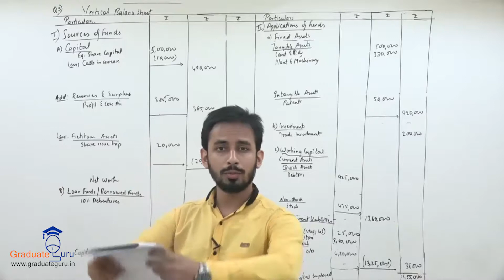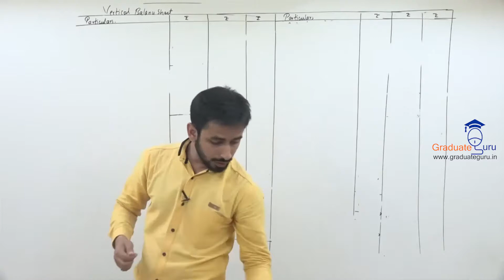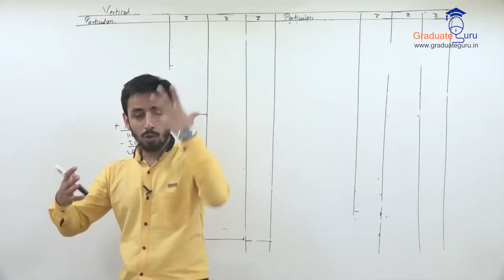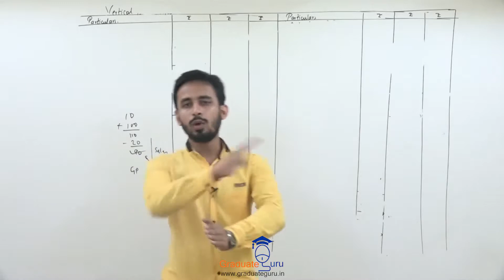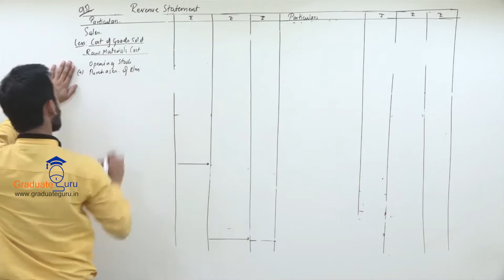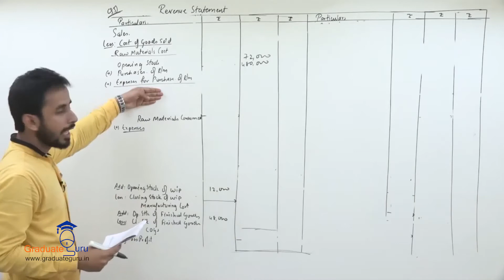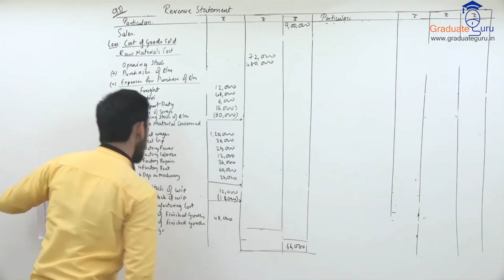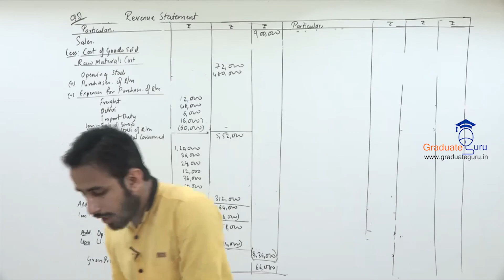TYBCOM - Management Accounts - Analysis and Interpretation of Financial Statements - Part D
This is the continuation of part C - continuation of sum no 3 and solving a new sum.